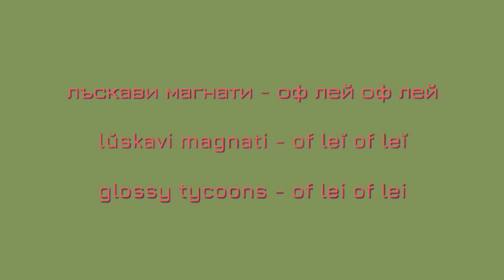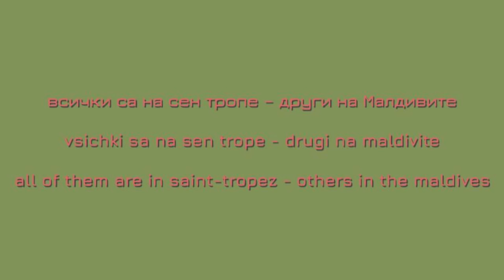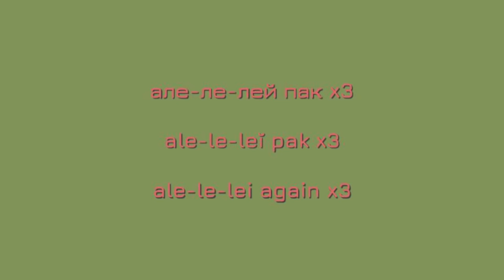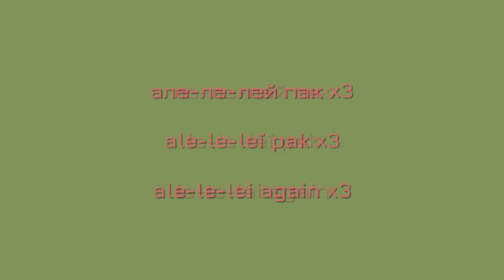azis - sen trope lyrics [bgr/rom/eng]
lyrics to the song sen trope by azis in bulgarian, romanised bulgarian and english

i dont speak bulgarian so the translation may not be pinpoint accurate